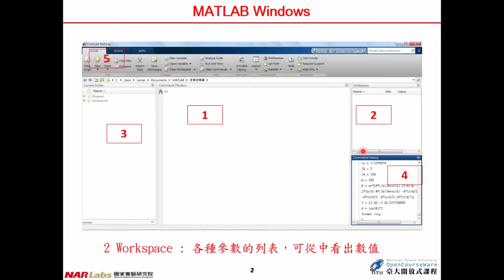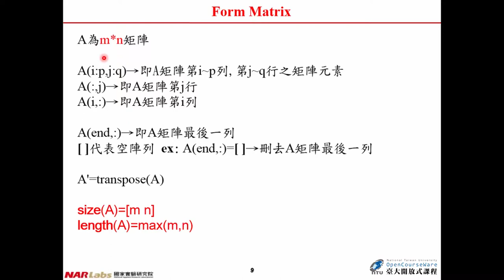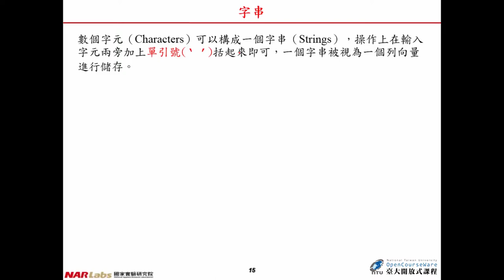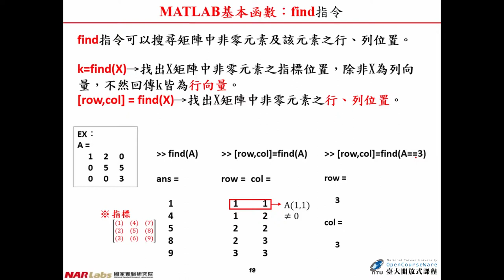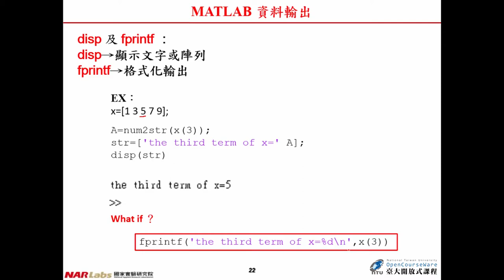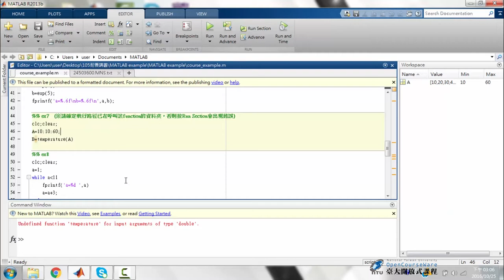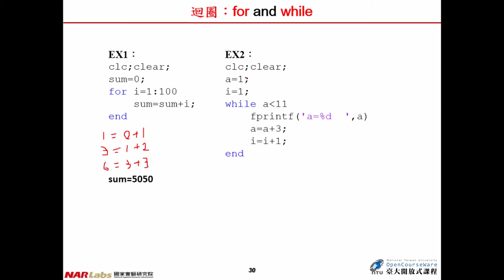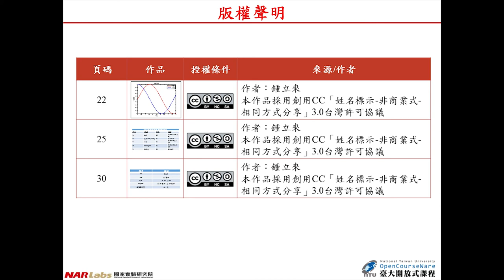結構耐震設計導論 02. MATLAB 程式基本應用